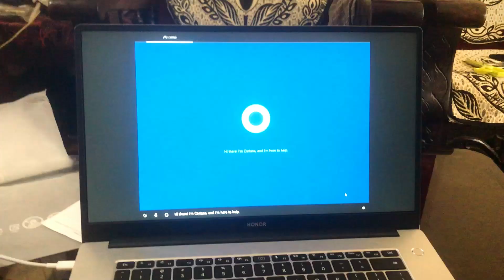Honor magicbook 15 | unboxing | Booting | Blazing speed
Honor magicbook 15 a light weight laptop.

I have uploaded the detailed review here, have look